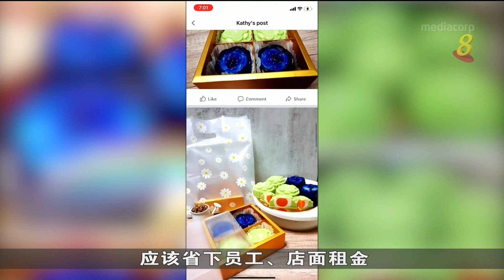为吸引更多顾客 居家烘焙业者开发多种口味月饼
距离中秋节还有两个星期，居家烘焙业者已经在赶制订单，但有业者说今年市场竞争激烈，生意不如去年。为吸引顾客，业者研发了多种口味的月饼。